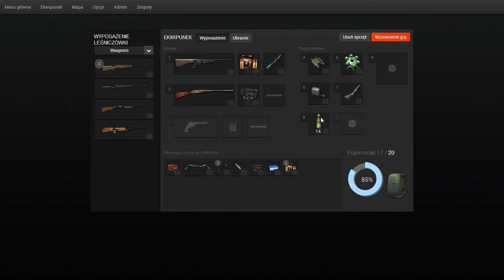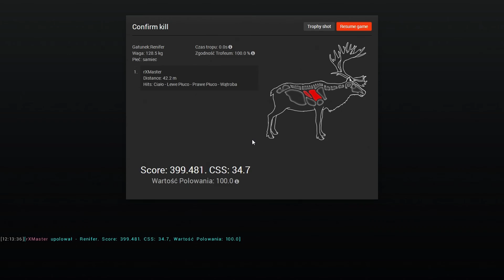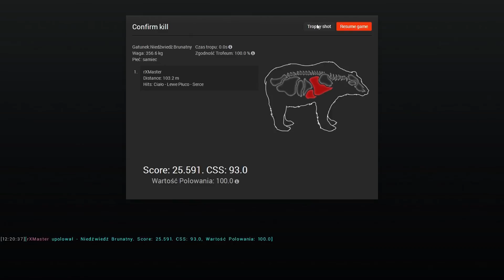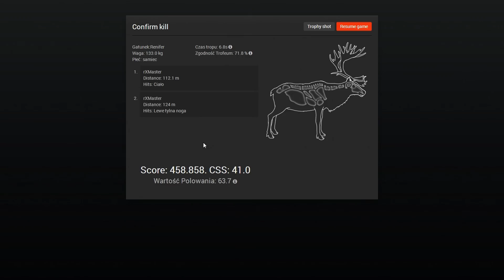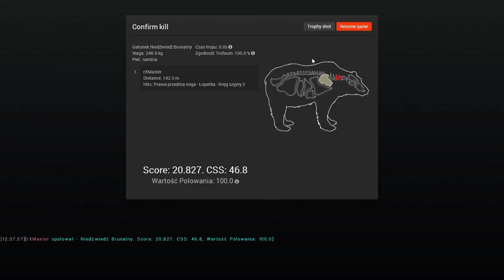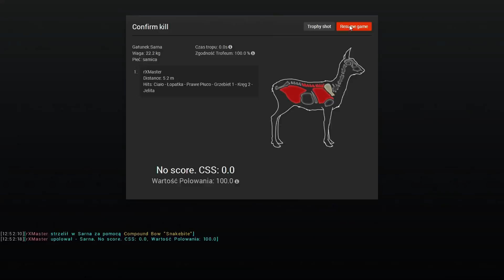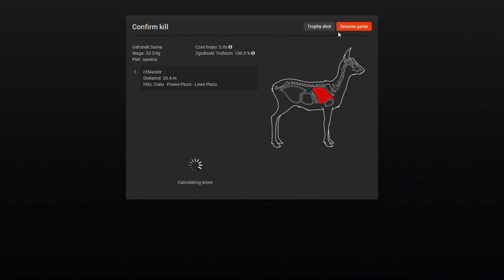The Hunter - Pozamiatane #6 SOLO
Miały być kaczki, ale są renifery i miśki, bo mój dostawca internetu tu rudy cyklop i postawienie serwera jest aktualnie niemożliwe. Mimo wszystko dużo się działo i nawet wpadł unikat. Kolejny odcinek z gościem.

► TEAMSPEAK: ts30.net-speak.pl:6420